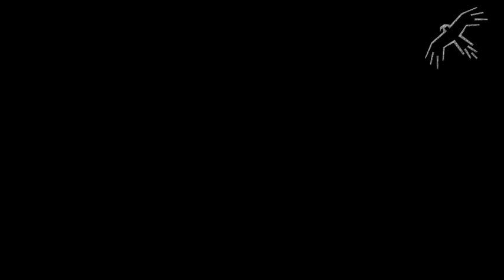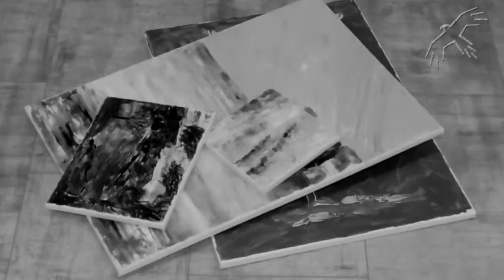Ice Cream for Crow, nach einem Song von Captain Beefheart - by PASO